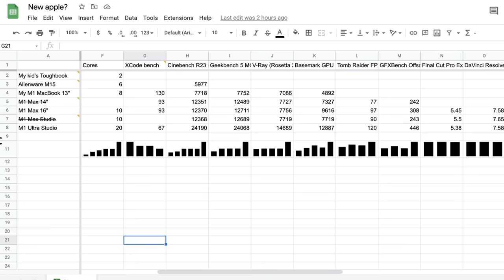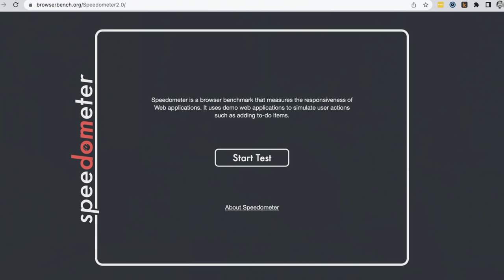Mac Studio for developers: is it worth it? (analysis)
I've heard that the new Mac Studio with the M1 Ultra is "the best Mac ever made for programming." I respectfully disagree.

I agree it's an absolute beast of a workstation. But I feel there are better options, at least for developers like me.